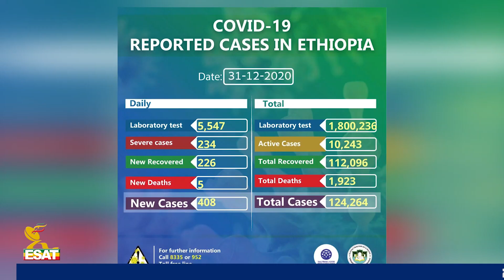Ethiopia - ESAT Oduu Afaan Oromoo Jimaata 01 Jan 2021